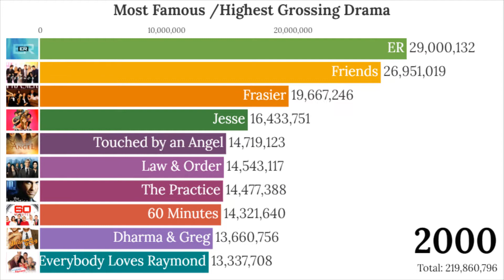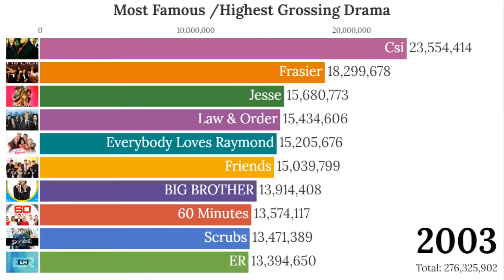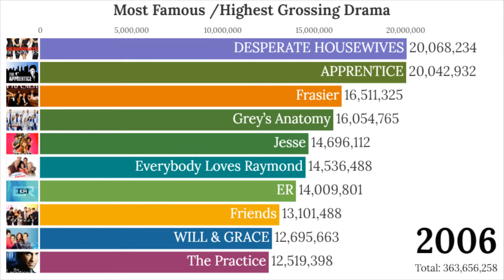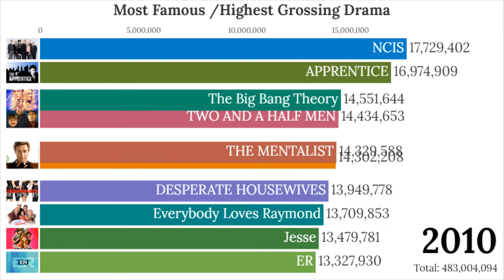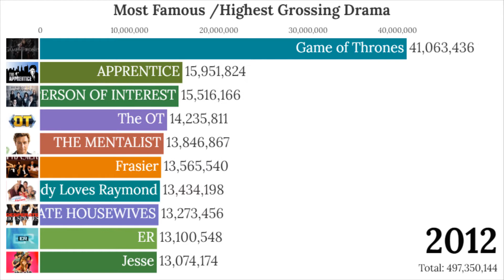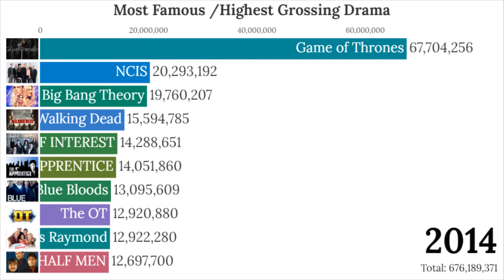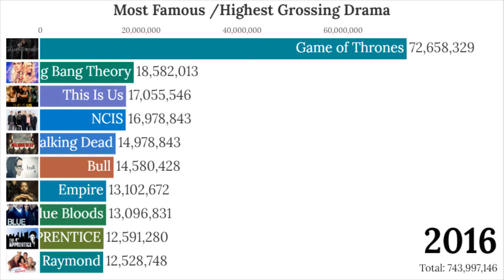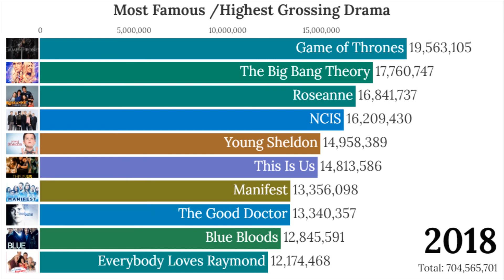Highest Grossing Drama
Hello guys,
This is a video about Highest Grossing Drama out there from the Dawn of Dramas till 2021. Enjoy!!!